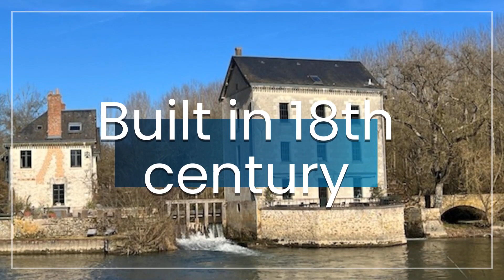Watermill for sale France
Quiet property, fully restored, no work, no nuisance, exceptional environment, beautiful potential for guest rooms.
20 minutes from the center of Tours, direct and fast access by the ring road: 1h30 from Paris TGV + car.
In a privileged environment in the middle of his lands, without any vis -à -vis or nuisance straddling Indre.